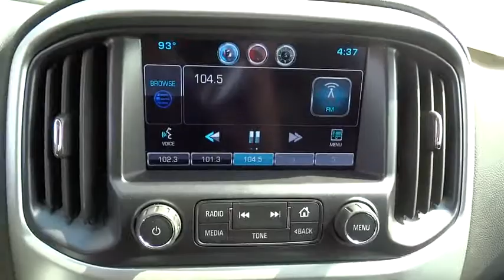2015 Chevrolet Colorado Corpus Christi, Portland, Alice, Kingsville, Victoria, TX F1257242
2015 Chevrolet Colorado
2015 Chevrolet Colorado 2WD LT - Stock#: F1257242 - VIN#: 1GCGSBE3XF1257242

 2118 S Padre Island Dr